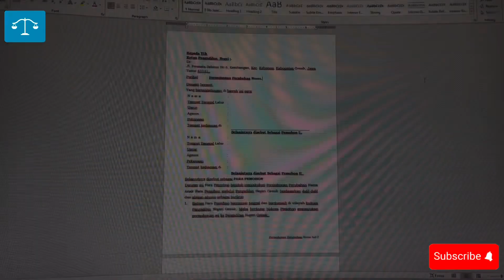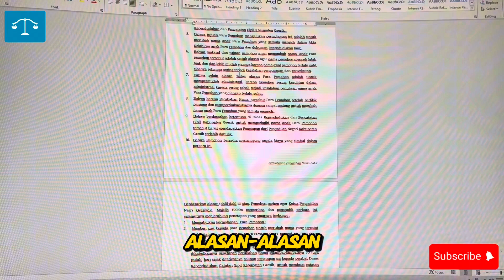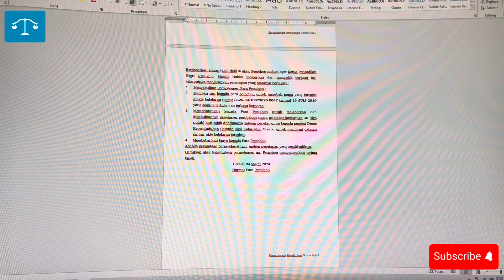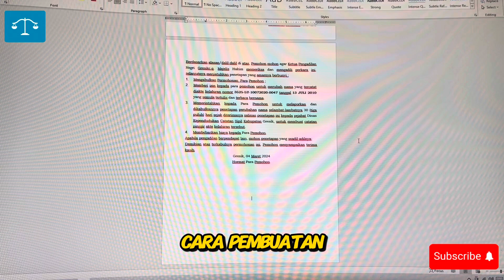Cara Membuat Permohonan Perubahan Nama